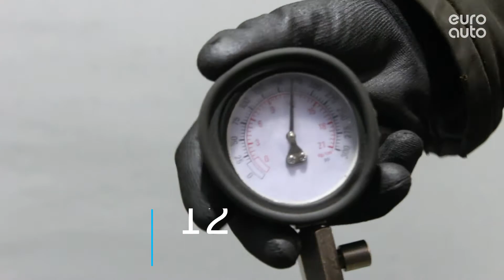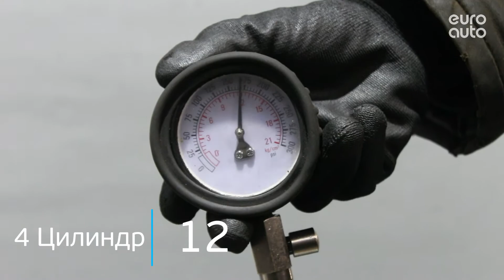Двигатель VW для Polo (Sed RUS) 2011 после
Описание двигателя Двигатель VW для Polo (Sed RUS) 2011
1.4Л. 16V ТУРБО 49389КМ. 2018Г. КОМПРЕССИЯ: 1Ц:12 2Ц:12 3Ц:12 4Ц:12 CZCA